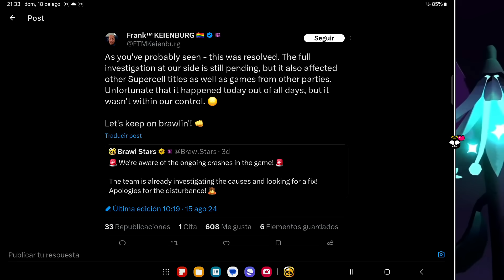¡¡URGENTE!! 🥳 NO VA DAR TIEMPO PARA CONSEGUIR EL EVENTO!? RECOMPENSAS GRATIS! ENTIENDA! BRAWL STARS